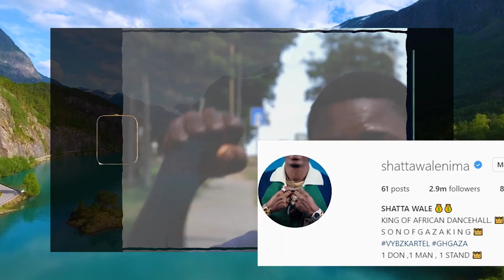Shatta Wale ~ Rise To Fame [Dancehall King]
Charles Nii Armah, known professionally as Shatta Wale, is a Ghanaian dancehall artist, songwriter, record producer and sound engineer. He rose to fame in the Ghanaian dancehall music in the late 2000s and he is best known for his song "Dancehall King" which became a hit instantly. We got a fresh new updated bio for you guys to dig into exclusively on Rise To Fame.

We do so much research for every information sake of accuracy and fairness.